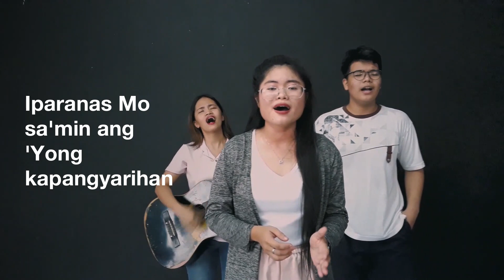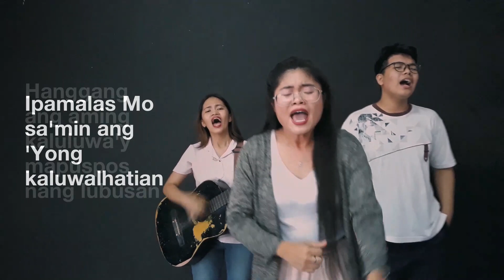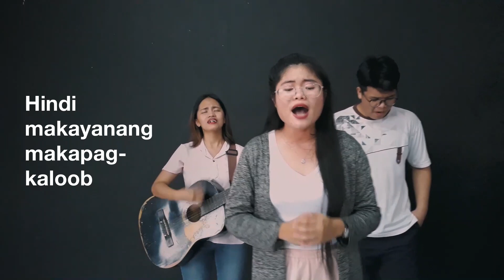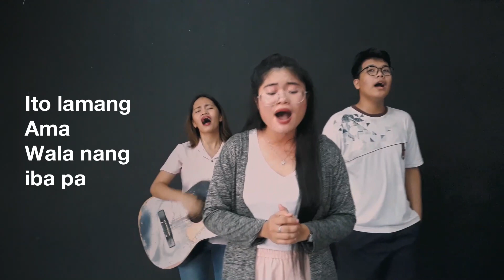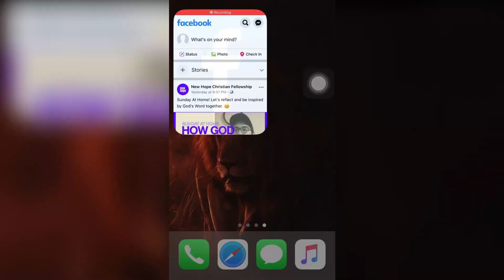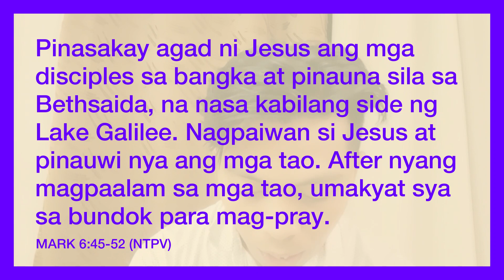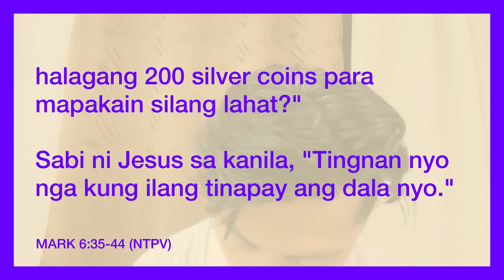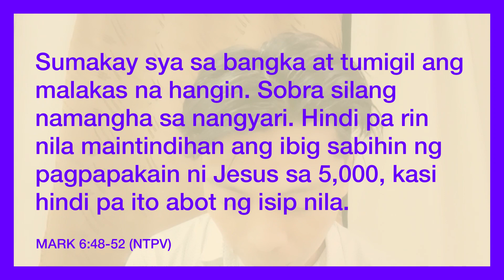When We Know God - Being Confident in God's Character | Sunday At Home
How can we be certain that we really know God? In this week's Sunday At Home, Ps. Chino Abaja teaches us what truly knowing God looks like in the middle of life's storms.

New Hope Christian Fellowship is a church that believes that Jesus is our hope, and this hope is for the hopeless.